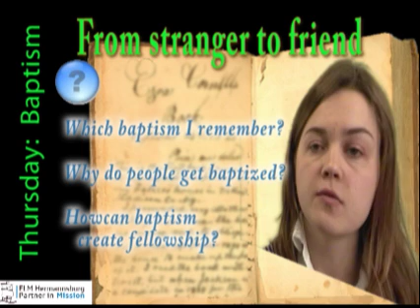Thursday5.flv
My time in your hands by Georg Gremels, PhD
Seven pillars of evangelical spirituality
A spiritual guide for the week: 49 Devotions for every day of the week
The fourth pillar on Thursday: Baptism